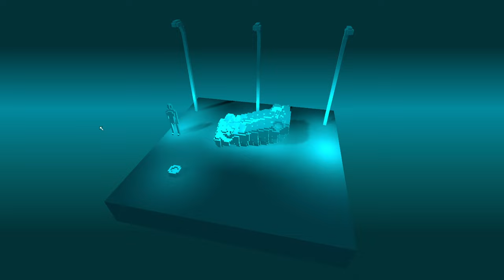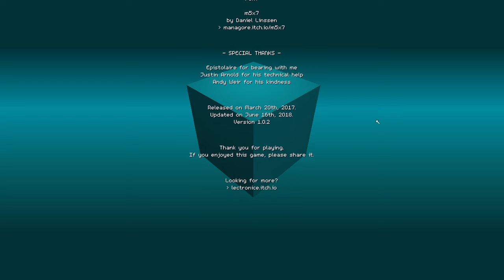The Egg - a short meaningful indie game which philosophises about the meaning of life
A short meaningful indie game which philosophises about the meaning of life by lectronice.